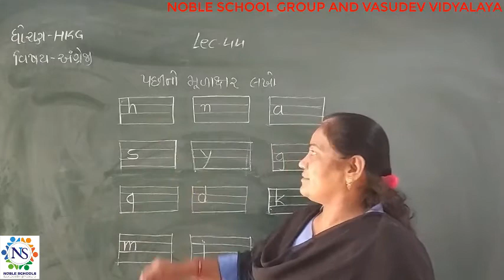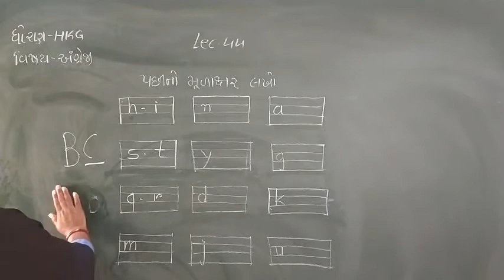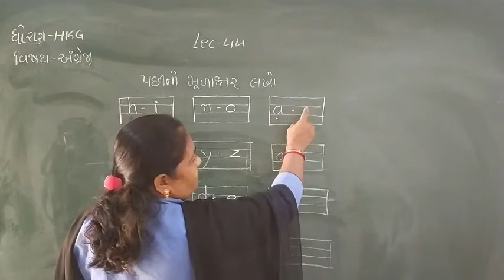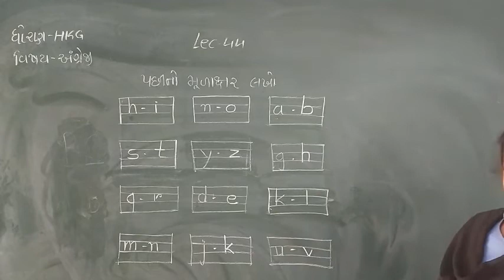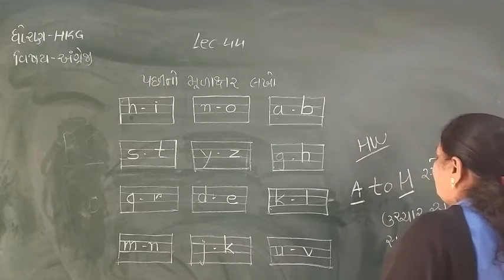Standard- HKG English Semester - 2 Lecture - 44.1 By Dakshamadam